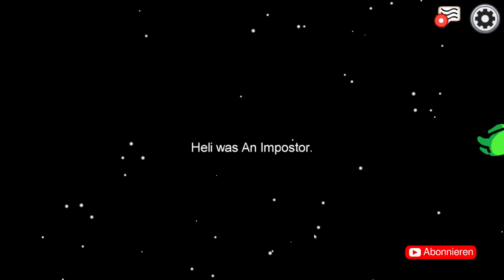Among Us mit dem BTT #3, Die Faktenlage war zu dünn (Deutsch/German)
Auf Grund der zur verfügung stehenden Daten, unter Berückstichtigung der Vorgeschichte der Probranden, sowie deren Verhaltens während der Amtshandlung, wurde die dargebotene Faktenlage genauestens Bewertet und und für zu dünn befunden. So läuft das in Among US.